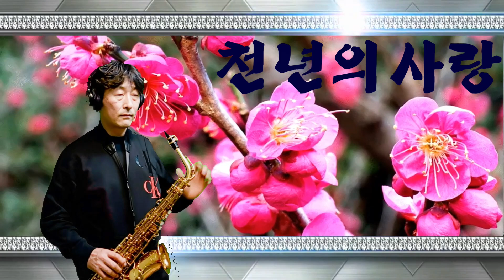천년의사랑/박완규/김태용색소폰연주